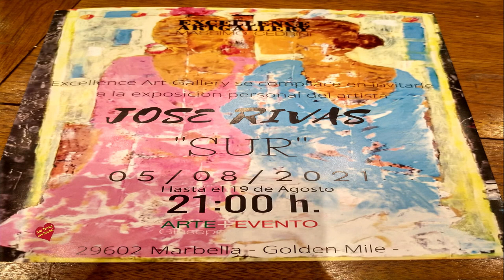Excellence Art Gallery Exposición del artista José Rivas